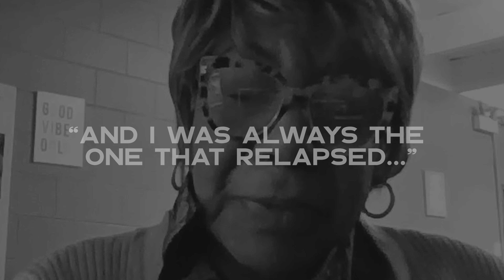How to Overcome Addiction with David Beatty and Janice Hardman with host Michael Castanon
Drugs don't know your social status, nationality or the color of your skin -- they don't discriminate.

Janice Hardman was living a life she later recalls that she wouldn’t wish on her worst enemy.

At 52, after burning every bridge in her life, Janice was desperate to once and for all get clean and stay clean.

And on this cold Chicago day all those years ago, the warmest place to be was the Greyhound bus station.

And that's exactly where Janice found herself, willing to give life one more chance.

She’d been in and out of 7 different treatment centers.

And it was there that David Beatty showed up in his green military style jacket, ready to give Janice a ride to the next treatment home.

But it wasn’t happily every after… you see, David wouldn’t let her husband into the truck because he was clearly still under the influence.

And with the fate of the rest of her life hanging on this moment, Janice had to make a choice.

This stranger represented the help she needed.

But to trust him meant to leave behind her husband whom she loved.

But when there seems to be no hope left where do you turn?

Can this power of human connection transform an otherwise impossible situation, into a renewed life and sense of purpose?

Let’s find out on today’s episode of Alter'd Life…